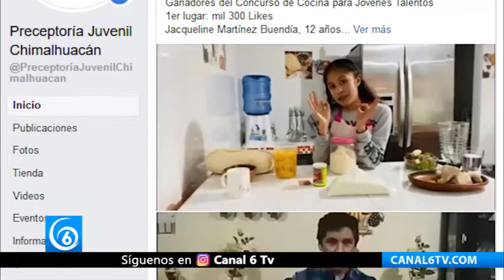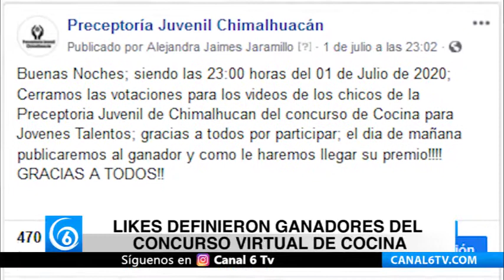Likes definieron ganadores del concurso virtual de cocina